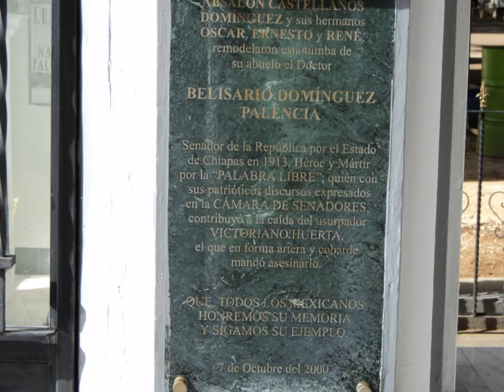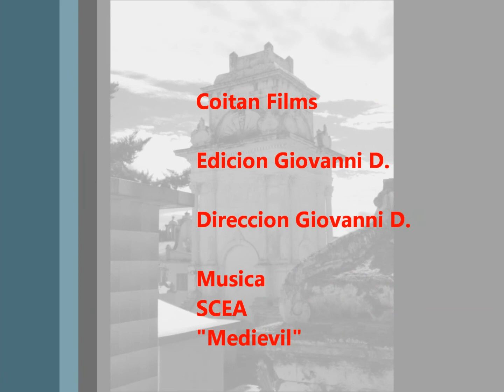Panteón de Comitán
Un video hecho con las fotos de mi ultimo viaje a esta hermosa ciudad, el panteon es un lugar muy interesante, por que ademas de estar muy limpio y cuidado posee tumbas majestuosas y señoriales.